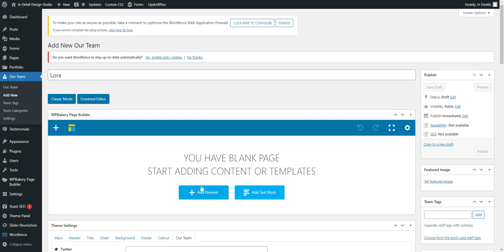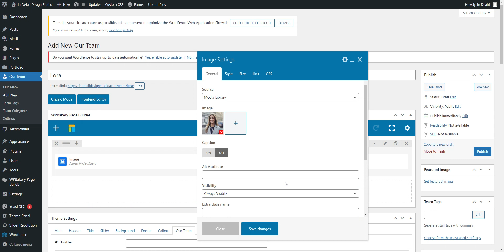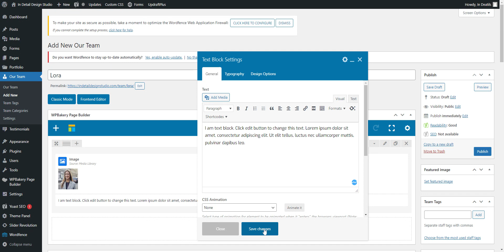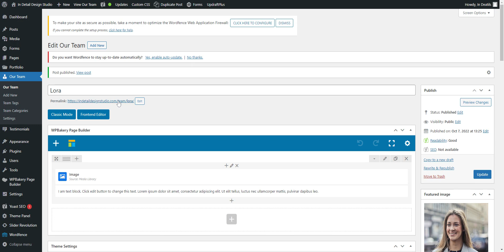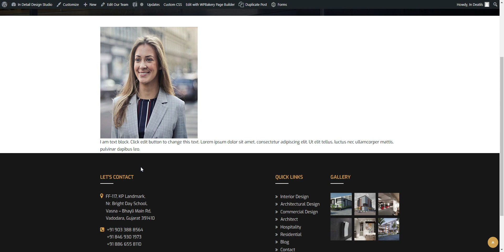Add new team